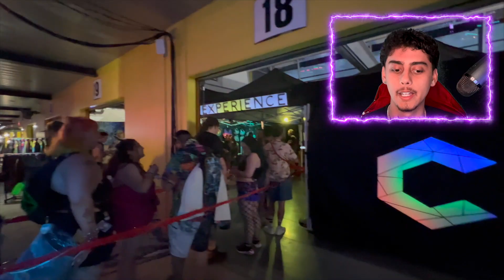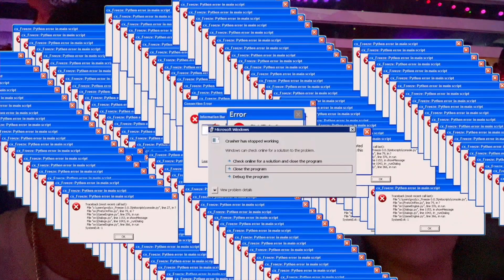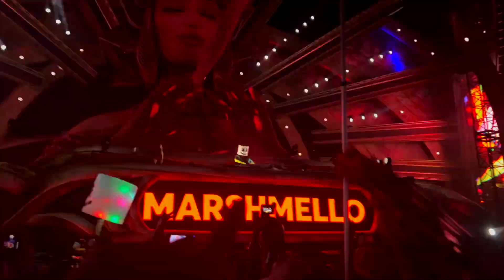EDC '23 Day 1 RECAP !! (Marshmello, Alison Wonderland, David Guetta, and More)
In this video we return to Las Vegas Nevada for EDC 2023 for year 2  !! I am this time accompanied by Nelly. These are my honest opinions on day 1 EDC, I hope you guys enjoy all the clips in this video. Includes live performances by Marshmello, Alison Wonderland, James hype, David Guetta , and more !! EDC still remains the best festival I have ever attended.
Enjoy the beautiful stages and lights!!

Next Day coming next week !!

More Picture on my Instagram @Dudesitsjonny

Join tha Crew

Time codes:

0:00 - Start
0:02- intro
0:25 - EDC Intro Edit
1:26  - In the Las Vegas Motor Speedway
2:39  - BeatBox Review in EDC
3:02 - Cosmic Meadow Opening Ceremony (James Hype)
4:11 - Tokyo karaoke ( Downtown EDC )
4:40  - Coinbase ( Downtown EDC )
4:54 - Neon Garden (EDC)
5:16 - EDC shops
5:30 - Neon Garden stage
6:03 -  Quantum valley stage
6:29 - Circuit Grounds Stage
7:16 - Bass Pod Stage
7:37 - WasteLand Stage
8:13 - EDC Marriage (Downtown EDC)
8:26 - Break at Cosmic Meadows
9:19 - Kinetic Field Stage
9:29 - Side Piece Dj Set ( EDC )
10:53 - Alison Wonderland DJ set ( EDC )
13:00 - David Guetta DJ set ( EDC )
16:18 - Marshmello DJ set ( EDC )
21:53 - Results and wrap up
22:27 - Day 2 Preview